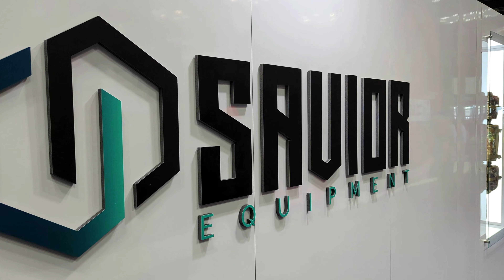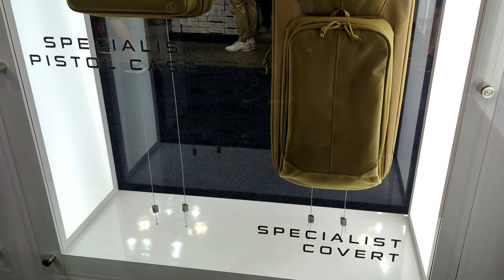NRAAM 2023 Savior Equipment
Chris gives you a tour of the Savior Equipment Booth at NRAAM 2023.